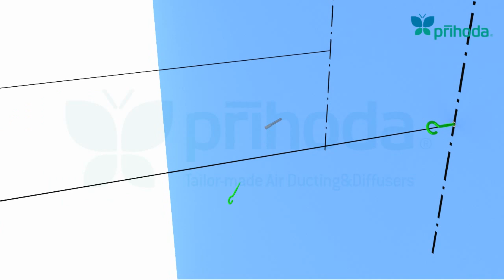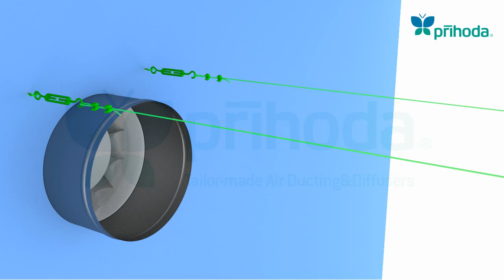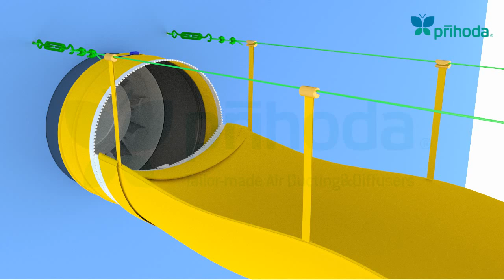Fabric ducting - Mounting instruction - Installation 2 - PRIHODA